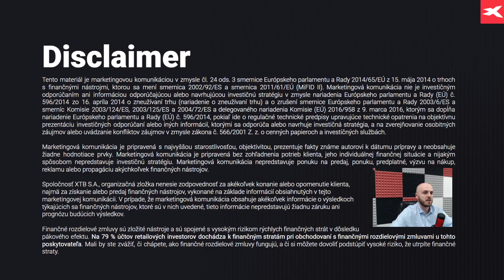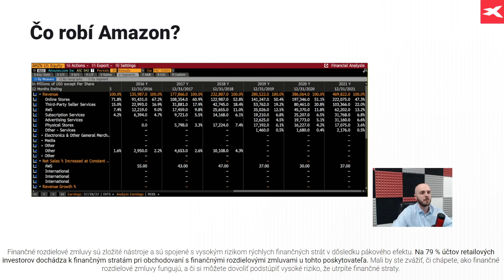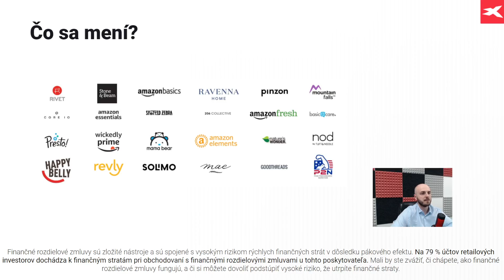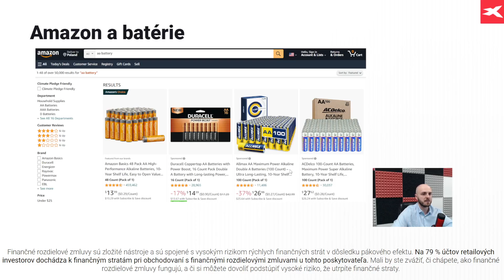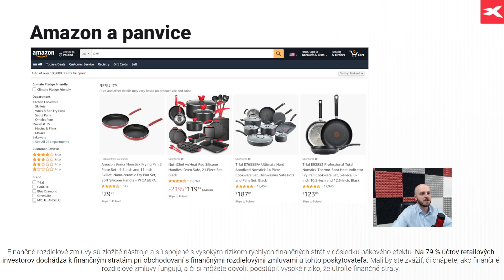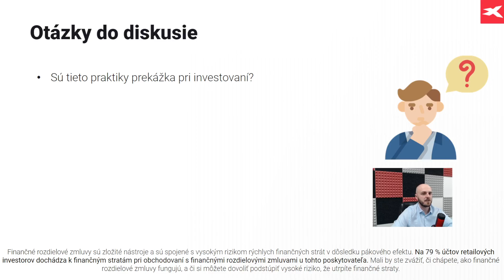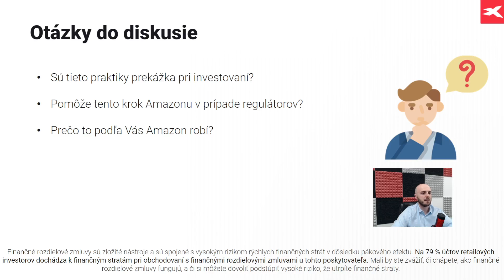Mění Amazon svůj byznys model?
V rámci posledních týdnů, kdy se primárně řeší výsledková sezóna a různé geopolitické problémy mírně zapadla zpráva o tom, že Amazon plánuje přestat prodávat zhruba polovinu svých vlastních produktů. Na první pohled lze bezvýznamná zpráva, avšak v praxi může dost výrazně změnit fungování hlavně v oblasti reklam a Amazon touto změnou může výrazně uklidnit i regulátory.